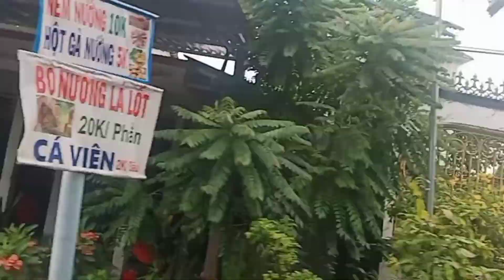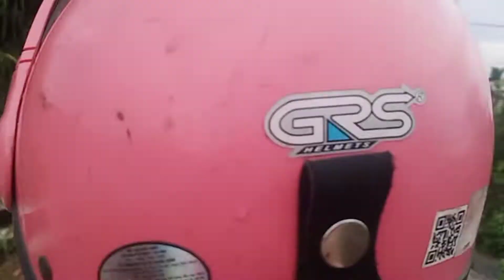[40] Về việt nam mấy chị em dẫn đi vườn chôm chôm mà cái kết thật bất ngờ😂😂.Miền tây quê em nhe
Mình chia sẽ về cuộc sống hàng ngày ở chỗ mình ở,ăn uống,văn hóa nơi mình ở,cảm ơn mọi người  xem và ủng hộ video của mình.😘😘😘😘
Mình mong muốn học hỏi kinh nghiệm,và chia sẽ những đều thú vị về cuộc sống quanh mình,mong cả nhà ủng hộ